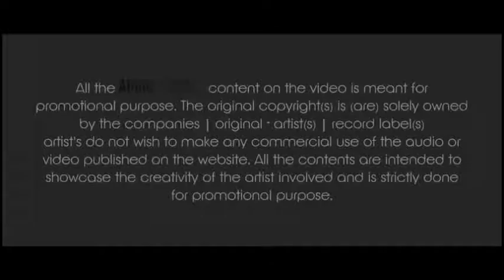Tip Tip Barsa Pani | Mohra | Akshay Kumar | Ravina Tandon | Hindi Bollywood Stay Musical Ashim Khan